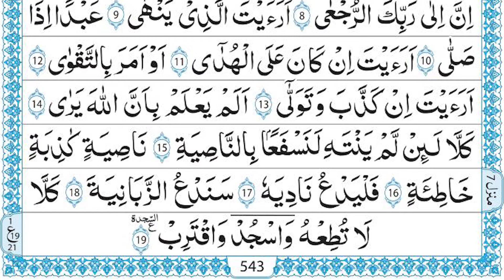Surah Al Alaq | By Sheikh Abdallah Abdal | Full with Arabic Text (HD) سورۃ العلق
Surah Al Alaq | By Sheikh Abdallah Abdal | Full with Arabic Text (HD)
Sheikh Abdallah Abdal
Full With Arabic Text HD
Al Alaq
Full With Arabic Text
Islamic Organization
سورۃ العلق
قرآن
حدیث
سورۃ
تلاوت القرآن
تلاوت
شیخ عبداللہ ابدال
اسلامک آرگنائزیشن

HADITH

(Al-Bukhari)

Sūrat al-ʻAlaq (Arabic: سورة العلق, "The Clot" or “ the clinging thing” ), is the 96th Surah or chapter of the Qur'an. It is composed of 19 ayat (verses or "signs"), and is traditionally believed to have been the first revelation to Muhammad in Mecca at cave Hira located at the Mountain Jabal al-Nour. It is traditionally understood that first five ayats (1-5) of Surah Alaq where revealed, however this is not the first fully complete Surah to be revealed and was actually revealed in 3 parts. It is sometimes also known as Sūrat Iqrā (سورة إقرا, "Read").